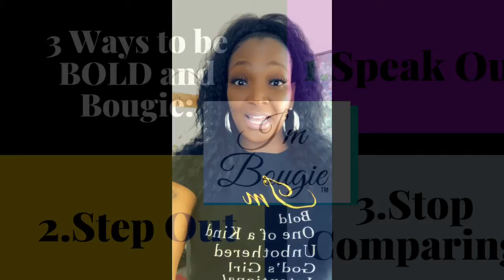Are You B.O.U.G.I.E?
New: Bougie Girls Series "Are You B.O.U.G.I.E?"
B.O.U.G.I.E. stands for
Bold
One of a Kind
Unbothered
God's Girl
Intentional
Elegant

Week one of this series, I will share 3 ways of how you can be BOLD and Bougie.
Watch and be encouraged as you walk into the woman that God has created you to be.  You are B.O.U.G.I.E.?  Yes. You. Are!
You are all that God has created you are!
Start this journey by being walking into your boldness.